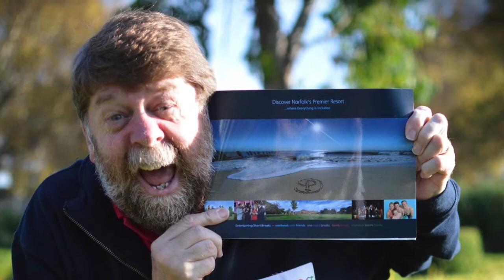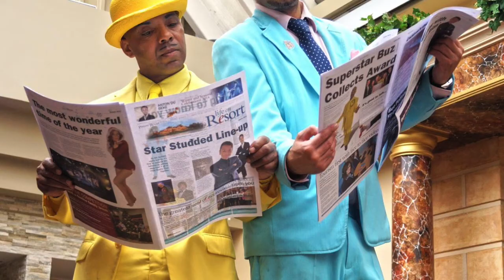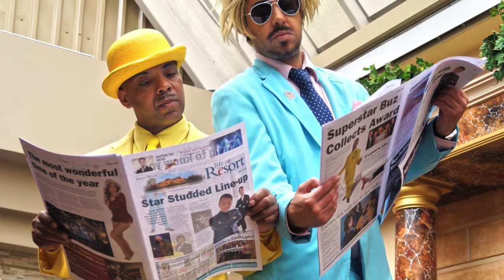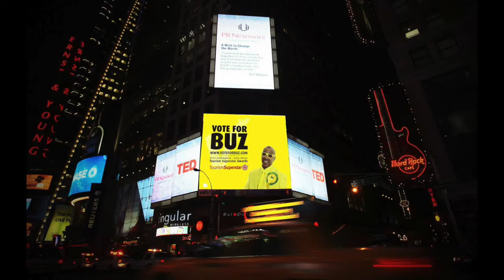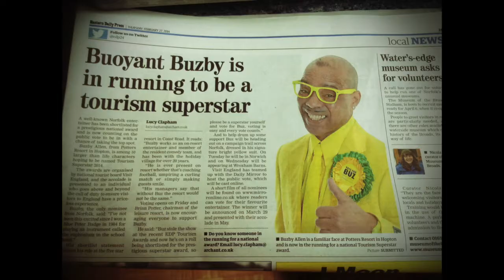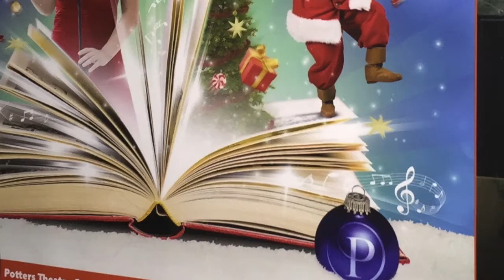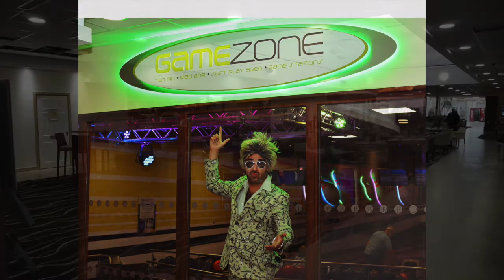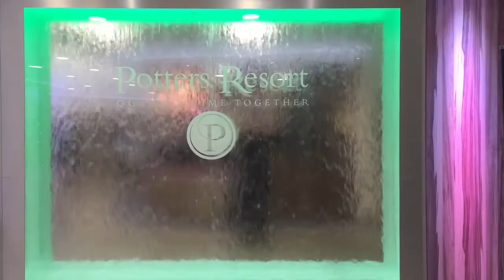Potters Resort Podcast - November 2015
A catch up with the team at Potters including Nigel Pattle, Buzby Allen and James R Hearn.